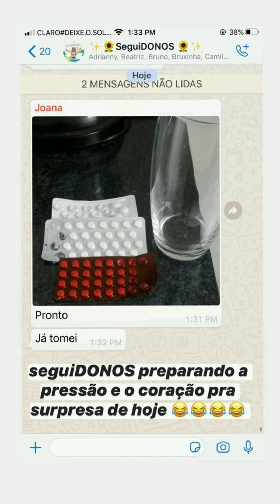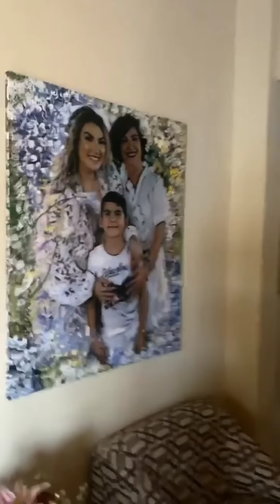Thayse Teixeira visita sua mãe e seu filho Bernardo 😍(Stories Thayse Teixeira (